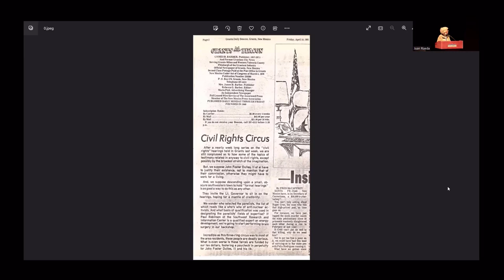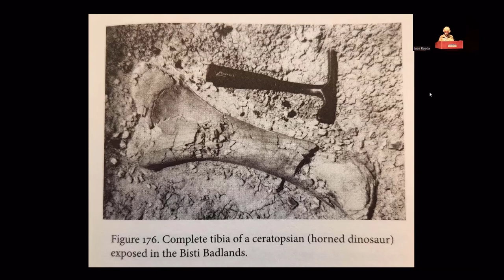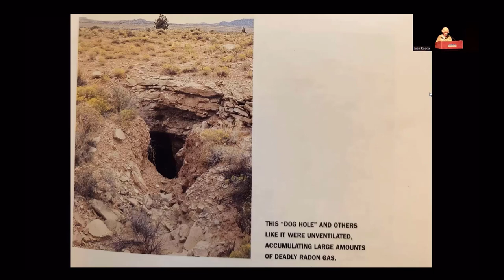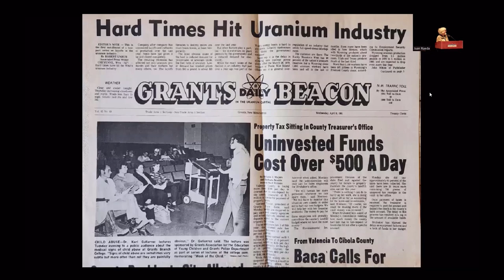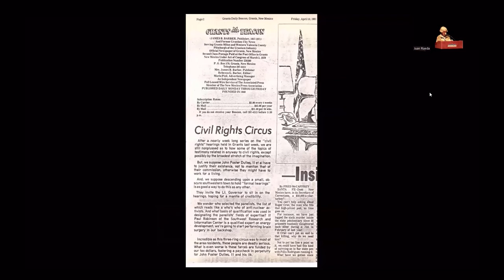Boom Town Life in Grants, New Mexico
Dr. Carol R. Sullivan worked as an instructor at New Mexico State University in Grants during the late 1970s, when the uranium mines were in full production and then as the uranium boom faded.  She will discuss some of her experiences and will include sketches that she made of the mines and the town.